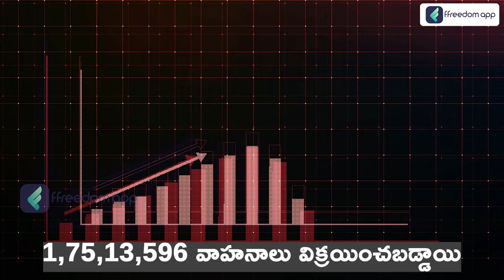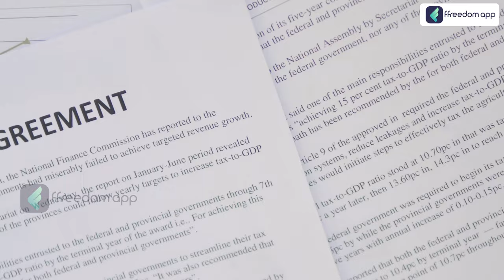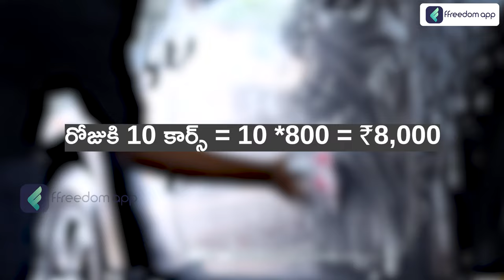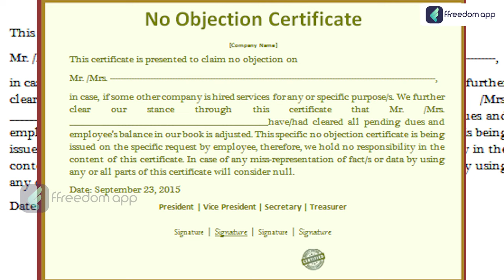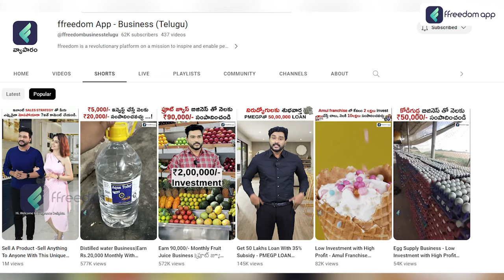Car Wash Business in Telugu - How to Start a Car Wash Business? | One Time Investment Business Idea